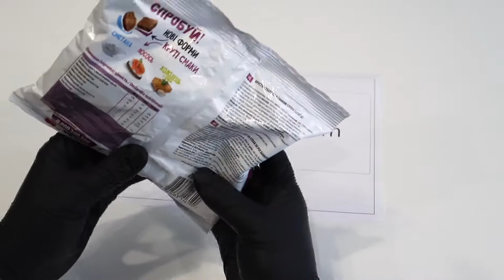HrusTeam Bread Snack Steak BBQ Flavor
New tasty bread snack baked of whole grain wheat flour, flavored with Steak BBQ taste.

Mini size, extra crunch.

Ingredients: Corn grits, rye flour, wheat flour, oil (sunflower/rapeseed)), rye malt, “Taste of barbecue steak” seasoning 5% (flavoring preparations (containing onion powder, paprika powder), table salt, sugar, acidity regulators (sodium acetate, citric acid), antisintering agents (amorphous silicon dioxide, tricalcium orthophosphate), dye (paprika oil resins), flavorings, smoke flavoring, natural flavorings), wheat bran